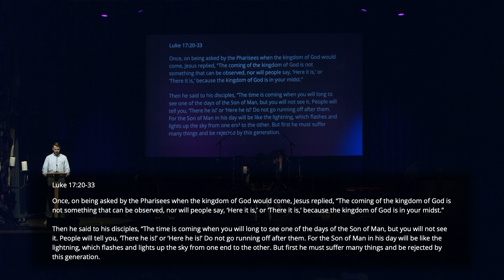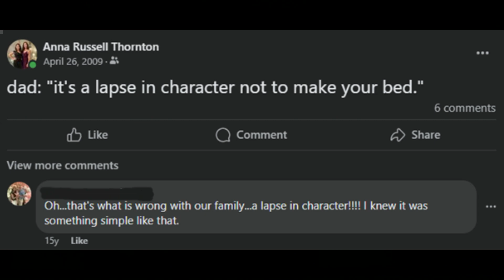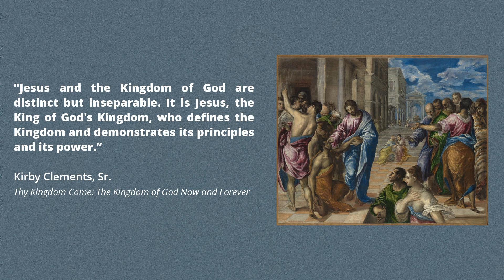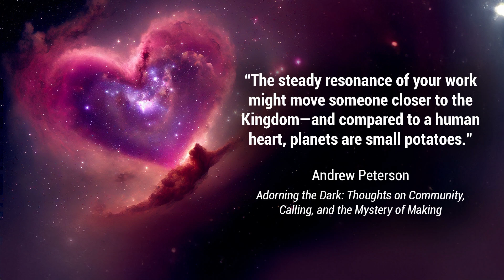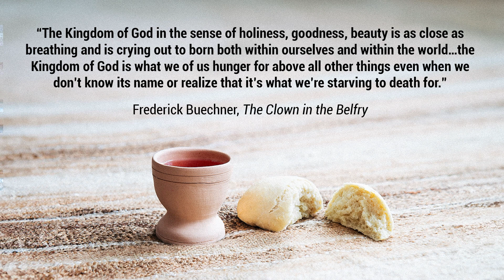Faith & Character • Luke 17:20-33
Anna Russell Thornton

1204 Caroline St., 77002

Online Worship: Sundays at 10:30 AM